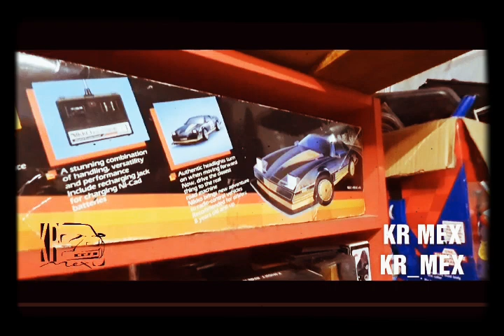Asi se ensambla un tablero de KITT El auto Increible o KNIGHT RIDER en Mexico EL AUTO FANTÁSTICO